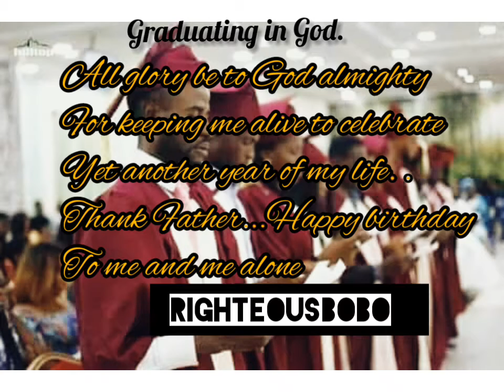HAPPY BIRTHDAY ( RIGHTEOUSBOBO )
He is one of the iconic, chronic comedian, we have in Nigeria.a write and editor and more.my God continue to enlarge u amen .on behalf of us all LEKKIBOYSCOMEDY. We wish you joyful celebration. .Happy birthday. Baba.more grace and more money. In Jesus name.Amen. .